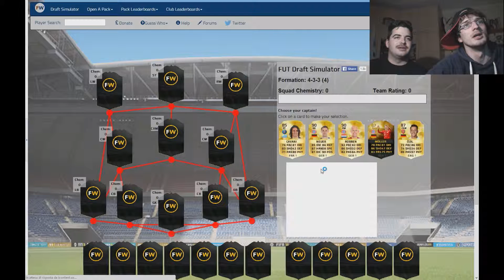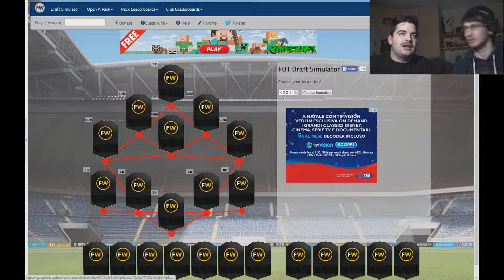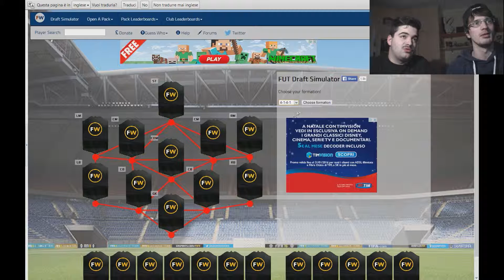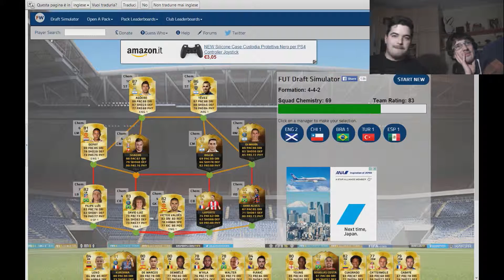Neuer ma cosa fai ?! - [Draft Funny]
CIAUUUU, come state Funnyni?? Eccoci tornati con un nuovo video, sul draft di Fifa versione funny, visto che il video precedente ha avuto così tanti feed positive perchè non continuare questo bellissimo modo di giocare il draft =D quindi pollicini in su e commentate il video con qualsiasi cosa anche delle domande per un possibile faq ci vediamo domani solita ora con un nuovo video e ciauuuuuuuu